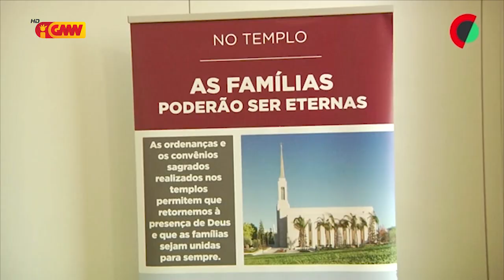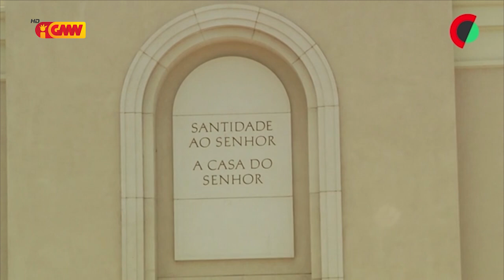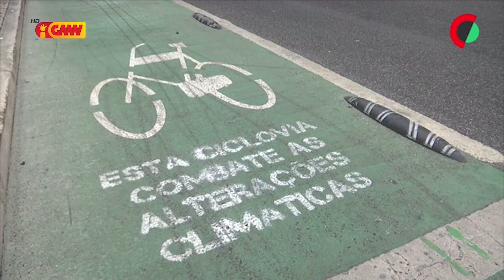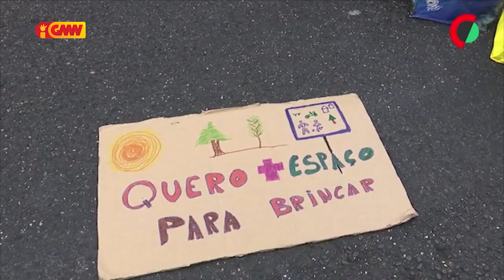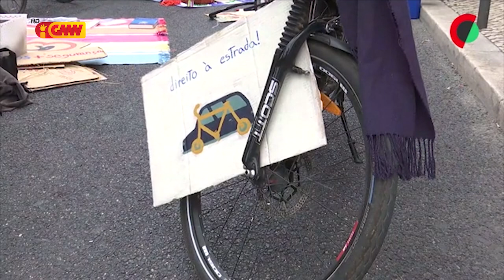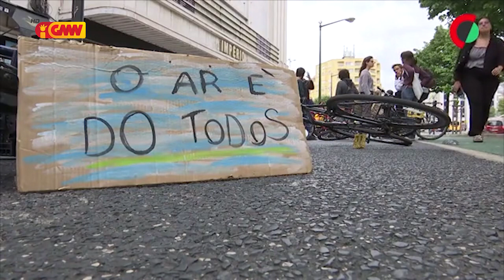CPLP na GMN edição 02 de Junho 2022